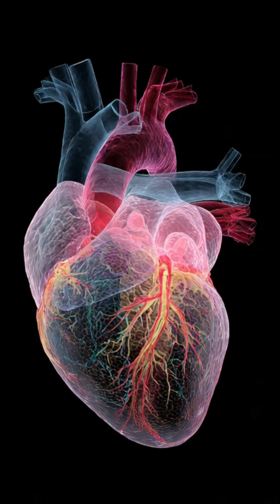We all know cigarettes are bad for us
That’s not news. But have you ever wondered what that actually means? What’s happening inside your body with every single puff?

It starts with over 5,000 chemicals hitting your system. Tar coats your teeth, damaging enamel. Toxins damage nerve endings, dulling your sense of smell.

Inside your lungs, the attack is relentless. Tiny hairs called cilia, that sweep out germs and debris, are paralyzed. The delicate air sacs that absorb oxygen get flooded with toxic gases like carbon monoxide. This hijacks your red blood cells, starving your body of oxygen. That’s why smokers get short of breath.

Within seconds, nicotine hits your brain, triggering a rush of pleasure. This is the hook, the addiction. But simultaneously, chemicals are damaging your blood vessels, making them constrict and their walls sticky. This thickens blood, raises blood pressure, and drastically increases the risk of deadly clots, heart attacks, and strokes.

Worst of all, many of these chemicals are carcinogens. They cause mutations in your DNA, crippling your body’s natural defenses and leading to cancers—not just in the lungs, but throughout the body.

But here’s the powerful part: the moment you quit, your body begins an incredible journey of repair.

(On-screen graphics appear with each timeline point.)

In just 20 minutes, your heart rate and blood pressure start to normalize.

After 12 hours, carbon monoxide levels drop, and your blood can carry more oxygen.

After 1 day, your heart attack risk begins to fall.

After 1 month, your lungs start to clear. Coughing eases.

After 9 months, damaged cilia in your lungs recover, boosting your defense against infection.

After 1 year, your risk of heart disease is cut in half.

After 10 years, your risk of fatal lung cancer drops by 50%.

After 15 years, your risk of coronary heart disease matches that of someone who never smoked.

(Visuals show people jogging, laughing, enjoying life. Quick cuts of nicotine gum, a patch, a support group meeting.)

Quitting isn't easy. Withdrawal is real. But it’s also temporary. And today, you have more tools than ever: nicotine replacement therapy, supportive communities, counselling.

The path back to health begins the moment you put that last cigarette out. Your body is ready to heal. All it needs is for you to make the choice.